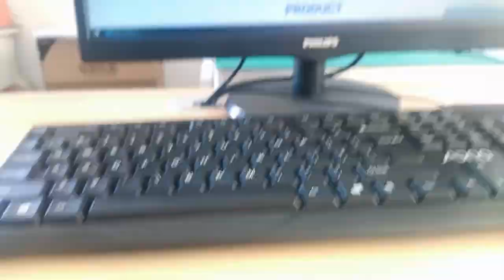SI-30161-F Compatible ZhuSun Jack Ask for Datasheet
OEM/ODM Factory offer replacements 100% cross MIC24A10-0101W-LF3. Reduce COST BY 30%. Reduce LEAD TIME BY 50%.